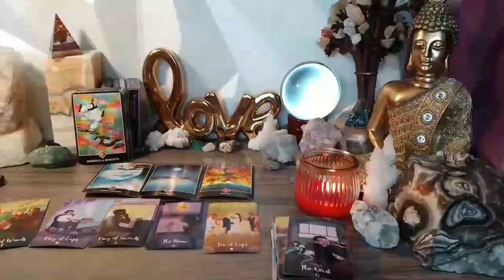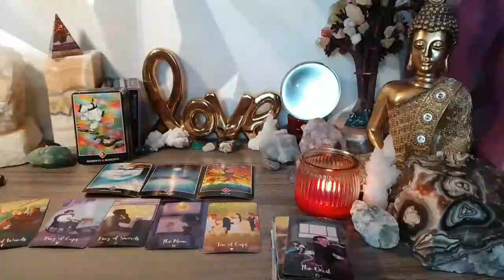PISCES 🥶SOMEONE OR A GROUP THAT BETRAYED YOU IS ABOUT 2 FACE KARMA🤔 YOU ARE PROTECTED ❤️‍🔥 JULY 2023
Pisces Love
Pisces 2023
Pisces today
Pisces JULY